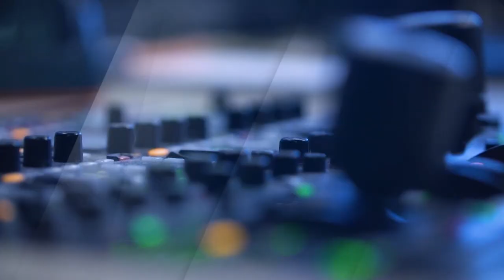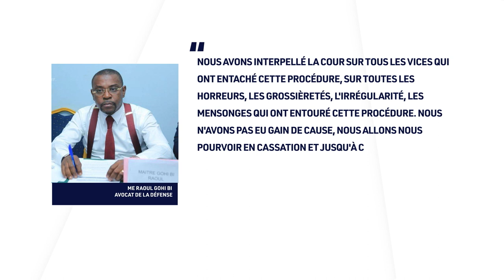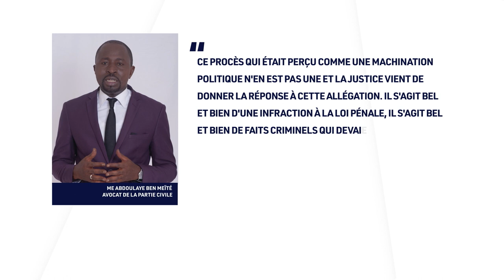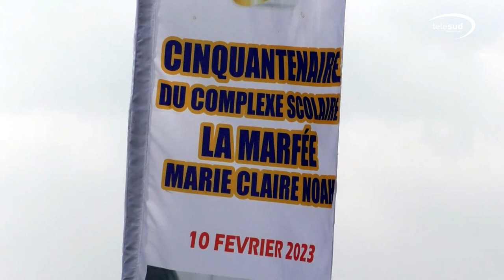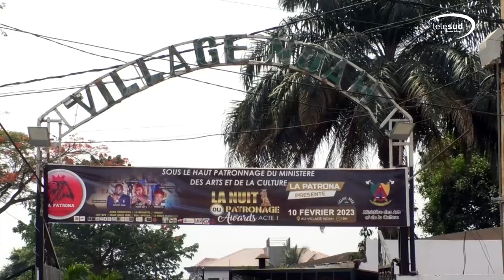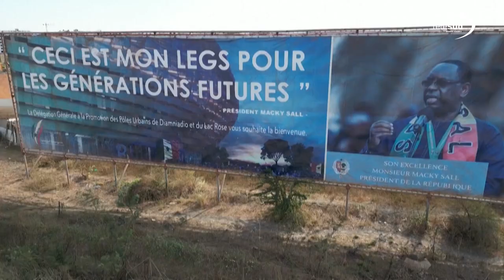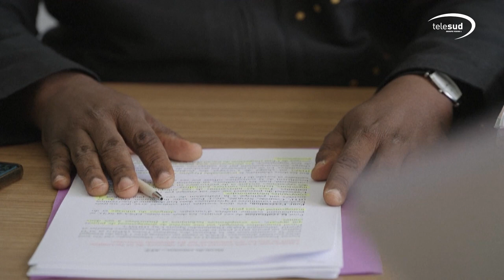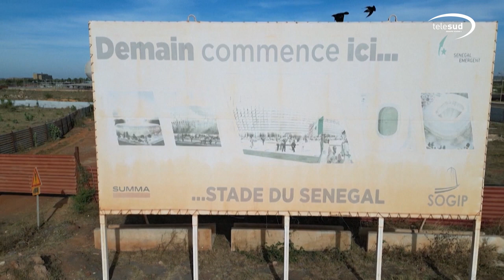JT, édition du soir 14/02/23